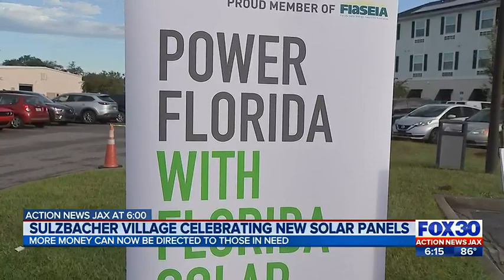Sulzbacher Village celebrating newly installed solar panels